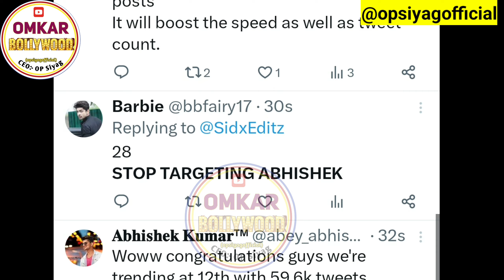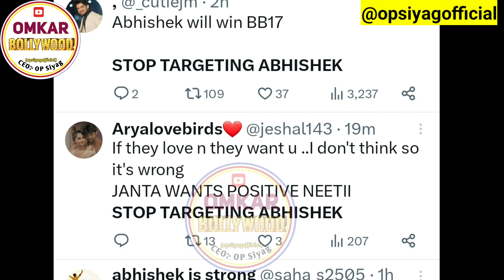Stop Targeting Abhishek Kumar in Bigg Boss 17 Trending India On Twitter